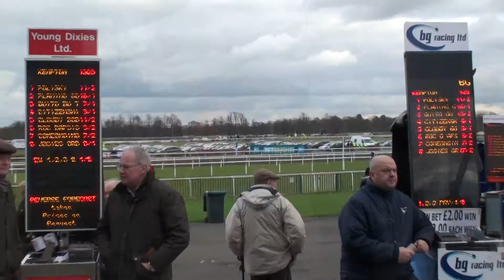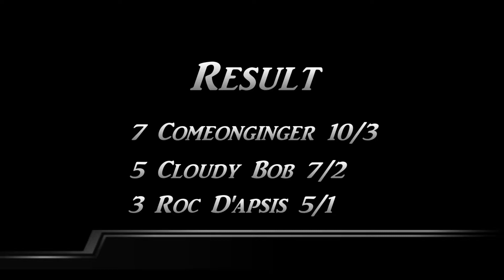Horse Racing Hurdles - Kempton Park - 2015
Saturday 21st February 2015
Kempton Park Racecourse